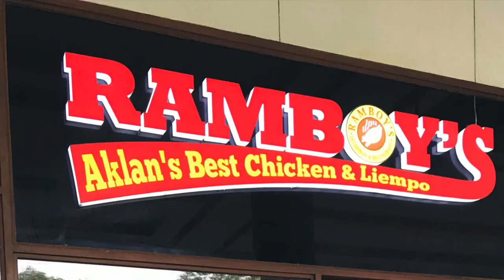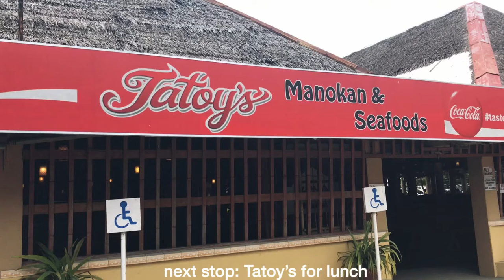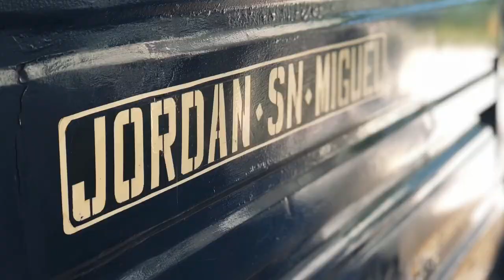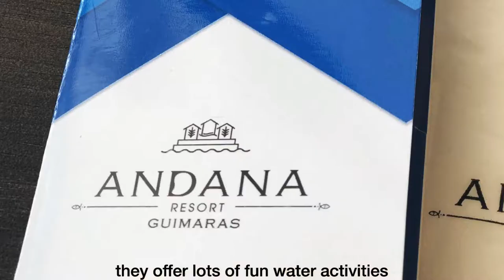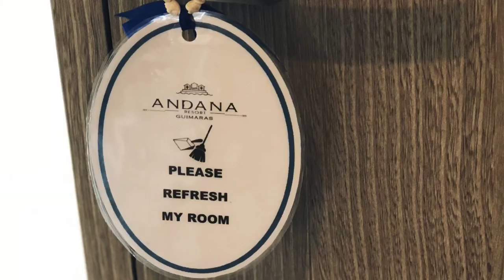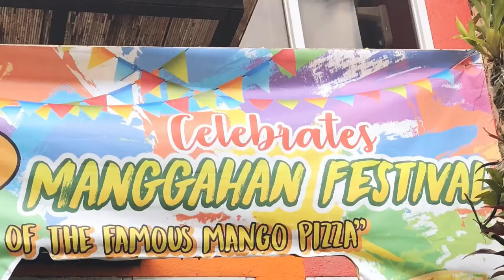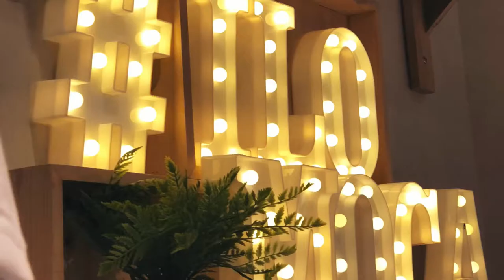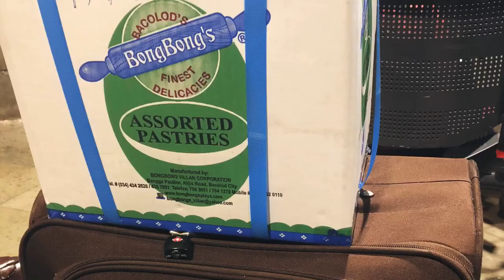ILOILO and GUIMARAS, Philippines (5-day itinerary) | Diary by Dee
Throwback travel video of my trip to Iloilo and Guimaras Islands. To date, this was my fifth visit to the province because there’s just so much to see and eat there! Their food is just amazing especially the sweetest yellow mangoes! Always a gastronomic experience!!!
Details of the itinerary are mentioned which will be helpful when you want to visit in the future. Below are website links to some helpful info.

Iloilo and Guimaras are only 2 of the 7,107 islands comprising the country. That’s why it’s definitely more fun in the Philippines! 🇵🇭  Watch ‘til the end of the video!

Credits:
Intro and ender music: Discover by Iksonmusic Wander
Content music: M’crib by Mark Hadley
                            Evergreen by Morgan Kibby
                            Under the Sun by DIIV
                            Interludes by Daniel Garrow
External photos: Google
Itinerary details: my sister joey (Youtube channel: The Homey Side)